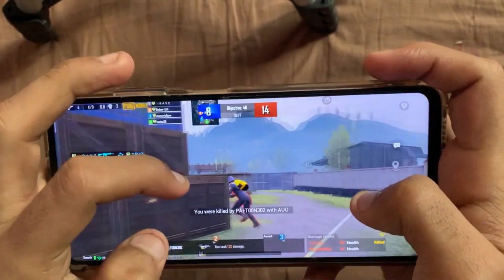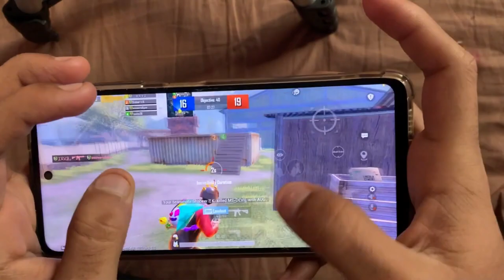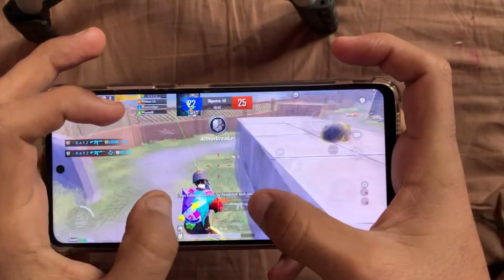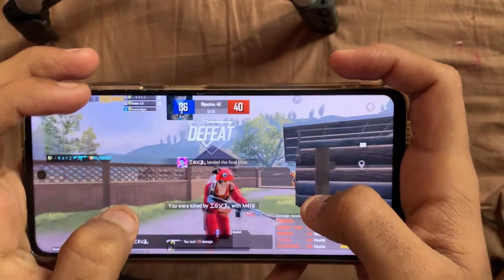POCO X3 PRO 90 FPS 2022 HONEST LONG TERMREVIEW AFTER 13 MONTH (VOICE OVER) PUBG MOBILE/BGMI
Specification Xiaomi Pocox3Pro in this video
256GB 8GB RAM
Octa core (2.96 GHz, Single core, Kryo 485 + 2.42 GHz, Tri core, Kryo 485 + 1.8 GHz, Quad core, Kryo 485) processor. It runs on the Qualcomm Snapdragon 860

Px3pro game play
Poco X3 Pro Pubg Lag issue
Poco X3 Pro Pubg Heat issue
Poco X3 Pro Pubg Gameplay new solo vs squad
Poco X3 Pro Pubg smooth gameplay 90fps
Poco X3 Pro Pubg Best phone for pubg
Poco X3 Pro Pubg Best confing for Poco X3 Pro Pubg
Poco X3 Pro Pubg No frame drop no lag 90fps
Poco X3 Pro Pubg Hdr+extreme game play
Poco X3 Pro Pubg Support 90fps?!
Poco X3 Pro Pubg Unboxing new
Poco X3 Pro Pubg Test gameplay solovssquad
Poco X3 Pro Pubg Best game play on Poco X3 Pro Pubg
Poco X3 Pro Pubg Not supporting 90fps
Poco X3 Pro Pubg Gfx 90fps
Best gfx tool for Poco X3 Pro Pubg
Best gfx tool for Poco X3 Pro Pubg 90fps support
Xiaomi Poco X3 Pro Pubg FPS drop!
Xiaomi Poco X3 Pro Pubg 60fps so lag
Xiaomi Poco X3 Pro Pubg 90fps gameplay
Xiaomi Poco X3 Pro Pubg Best sensitivity setting
Xiaomi Poco X3 Pro Pubg Best sensitivity setting 0 recoil
Xiaomi Poco X3 Pro Pubg Best controls for Xiaomi Poco X3 Pro Pubg
Xiaomi Poco
Xiaomi Poco X3 Pro Pubg 1.4.5 update lag so much
Xiaomi Poco X3 Pro Pubg FPS test
Xiaomi Poco X3 Pro Pubg Handcam gameplay

Ignore tags 😄

poco x3 pro pubg bootcamp fps test
snapdragon 860
poco x3 pro pubg lag fix
poco x3 pro pubg 90 fps config file
poco x3
techy pathshala
poco x3 pro pubg audio settings
poco x3 pro screen recorder settings
k20 pro vs